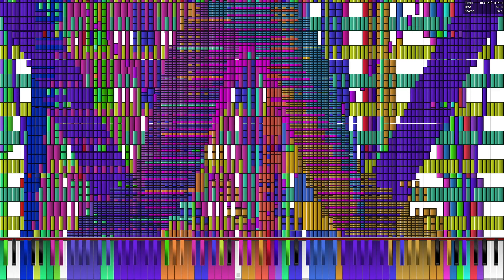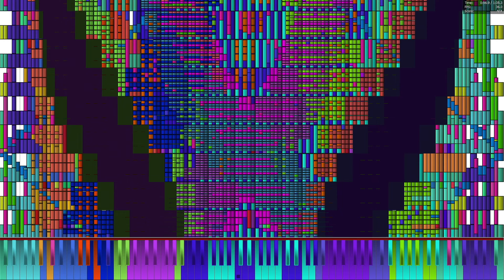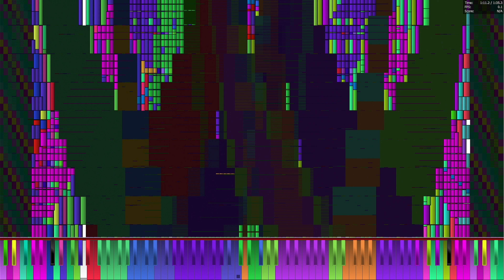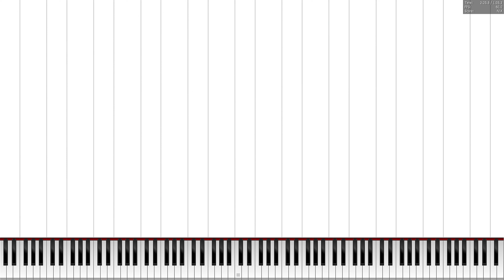[Black MIDI] Nettokatzen V7 - 42.16M (AMD A4-6300 Legit Run)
Made by: Orangepaprika 67, Minecraftfan Redstone, 6gh - Black MIDI, JMv5, a Gaming Laptop, ColderNess

PC Information:
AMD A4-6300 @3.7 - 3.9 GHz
AMD Radeon HD 8370D
12GB DDR3 1333